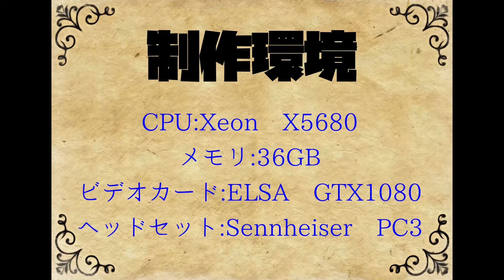【マインクラフト】 衝撃！旅先で友がマグマダイブ！ 【マイクラ実況】Session50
2009年モデルのDELLのワークステーションPrecisionT5500、別名「古スペック浪漫PC MK.II」で配信しています。

【まぐ兄弟について】
まぐにぃさんのYouTubeメンバーに入る、またはtwitchのサブスク登録すると「まぐ兄弟」となり、公開収録への参加権や、まぐ兄弟ワールドへのログイン権利を得ることができます。

BGM
DOVA-SYNDROME

効果音
On-Jin ～音人～